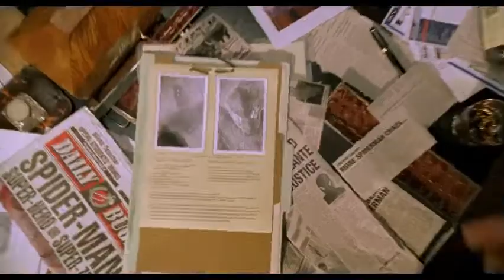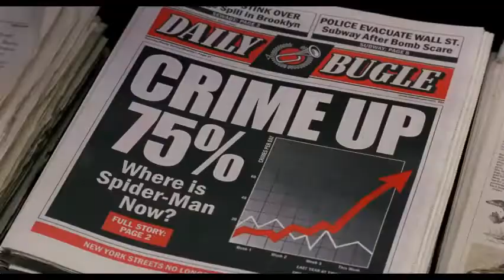SPIDER-MAN 2 | Official Trailer | Vocals Only